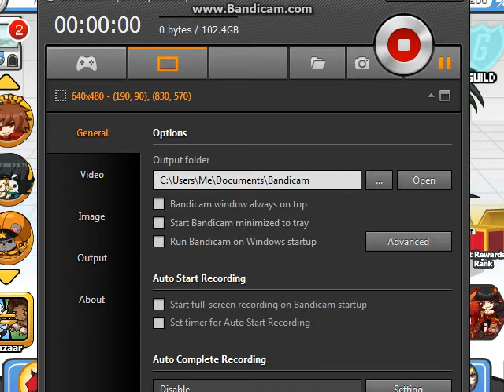Evolving Succubus :D